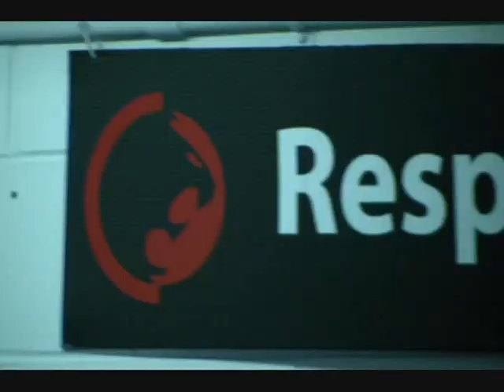Sudbury BJJ & Muay Thai- MT Trailer.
Sneak peak of our Muay Thai Program.